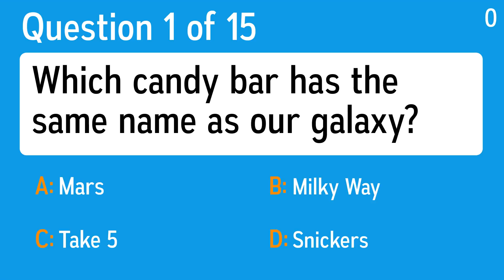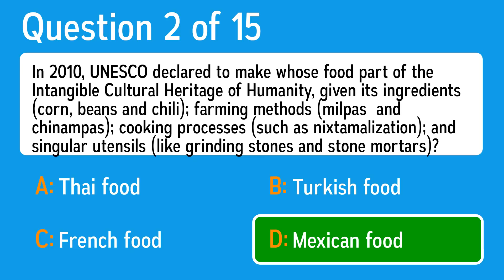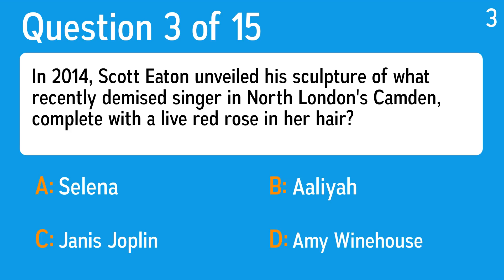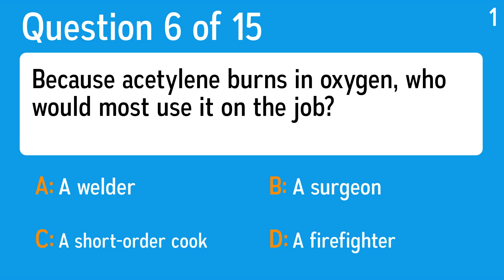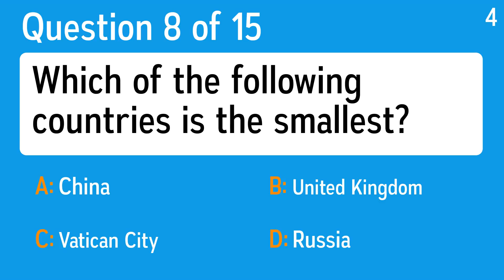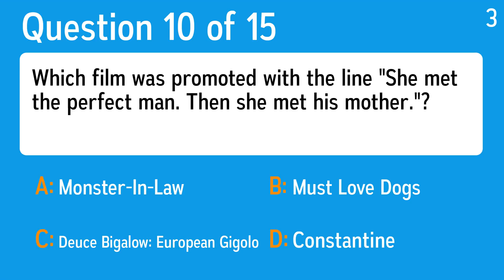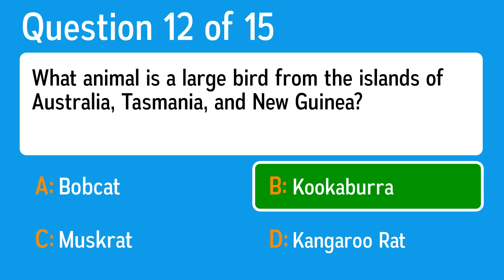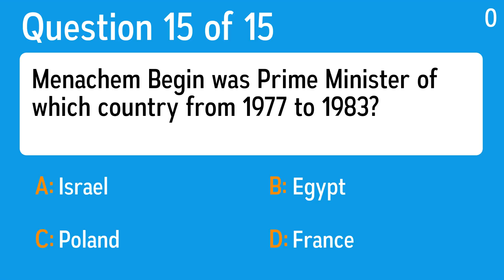Mixed Trivia Sudden End - You will fail at question 11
Question 1: Which candy bar has the same name as our galaxy?
 Answer a: Snickers
 Answer b: Take 5
 Answer c: Milky Way
 Answer d: Mars

Question 2: In 2010, UNESCO declared to make whose food part of the Intangible Cultural Heritage of Humanity, given its ingredients (corn, beans and chili); farming methods (milpas  and chinampas); cooking processes (such as nixtamalization); and singular utensils (like grinding stones and stone mortars)?
 Answer a: French food
 Answer b: Turkish food
 Answer c: Mexican food
 Answer d: Thai food

Question 3: In 2014, Scott Eaton unveiled his sculpture of what recently demised singer in North London's Camden, complete with a live red rose in her hair?
 Answer a: Selena
 Answer b: Aaliyah
 Answer c: Janis Joplin
 Answer d: Amy Winehouse

Question 4: After an online poll, a housing development in Zaragoza, Spain, named one of its roads Avenida de Super Mario Bros. Where did the name come from?
 Answer a: A construction company product placement
 Answer b: A videogame
 Answer c: Professional wrestling
 Answer d: An Iberian myth

Question 5: Although Ben Affleck and Matt Damon won the Oscar for writing this movie's screenplay, many insist that William Goldman in fact rewrote it. What?
 Answer a: Good Will Hunting
 Answer b: Seven
 Answer c: The Departed
 Answer d: The Town

Question 6: Because acetylene burns in oxygen, who would most use it on the job?
 Answer a: A welder
 Answer b: A surgeon
 Answer c: A firefighter
 Answer d: A short-order cook

Question 7: In a personal letter, what is written at the bottom?
 Answer a: The Salutation
 Answer b: The Recipient's Name
 Answer c: The Sender's Phone Number
 Answer d: The Sender's Signature

Question 8: Which of the following countries is the smallest?
 Answer a: Russia
 Answer b: Vatican City
 Answer c: China
 Answer d: United Kingdom

Question 9: The "West Lothian question" concerns parliamentary matters between England and what other countries?
 Answer a: Scotland And Wales
 Answer b: Spain And Italy
 Answer c: Ireland And Iceland
 Answer d: Germany And Hungary

Question 10: Which film was promoted with the line "She met the perfect man. Then she met his mother."?
 Answer a: Monster-In-Law
 Answer b: Deuce Bigalow: European Gigolo
 Answer c: Constantine
 Answer d: Must Love Dogs

Question 11: Who won the 2001 Masters in Augusta with scores of 70, 66, 68 and 68?
 Answer a: Tiger Woods
 Answer b: Ian Woosnam
 Answer c: Gary Player
 Answer d: Charles Coody

Question 12: What animal is a large bird from the islands of Australia, Tasmania, and New Guinea?
 Answer a: Bobcat
 Answer b: Muskrat
 Answer c: Kangaroo Rat
 Answer d: Kookaburra

Question 13: Before planes, a pilot guided which forms of transport?
 Answer a: Tanks
 Answer b: Trains
 Answer c: Motorbikes
 Answer d: Ships

Question 14: What was the first name of 1950s UK Prime Minister Macmillan?
 Answer a: Harold
 Answer b: Hubert
 Answer c: Henning
 Answer d: Henry

Question 15: Menachem Begin was Prime Minister of which country from 1977 to 1983?
 Answer a: Egypt
 Answer b: France
 Answer c: Israel
 Answer d: Poland